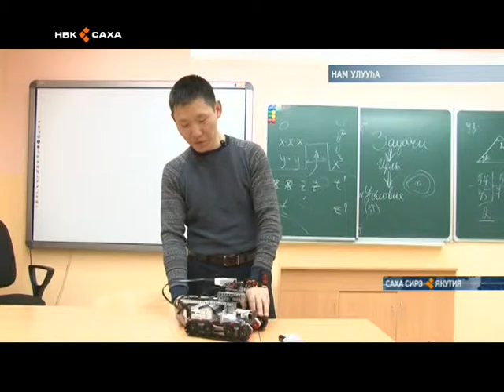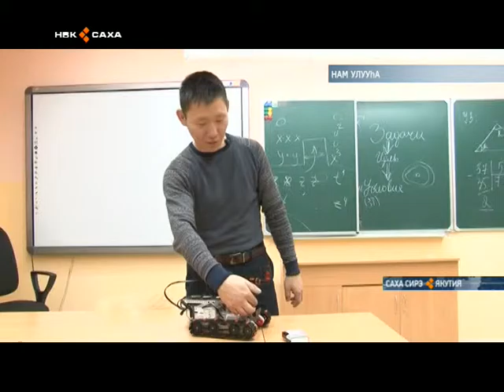"Үөрэтэргэ үөрэтэбит" бастакы республикатааҕы стартап Нам улууһугар буолла